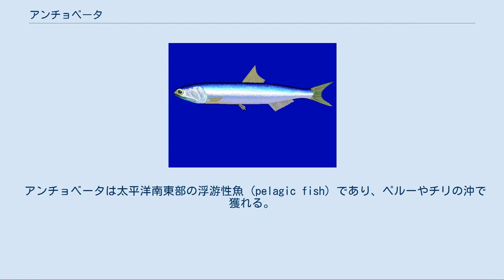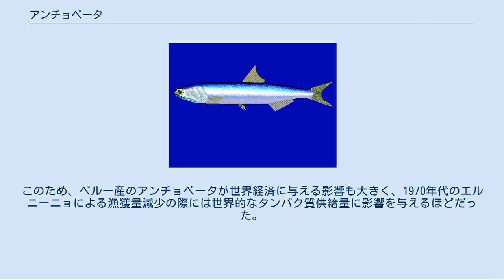アンチョベータ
アンチョベータ (学名:Engraulis ringens, 英語: Peruvian anchoveta)はカタクチイワシ科の魚。
別名ペルーカタクチイワシ。
ペルー産アンチョビと呼ばれることもある。
 アンチョベータは太平洋南東部の浮游性魚 (pelagic fish) であり、ペルーやチリの沖で獲れる。
成魚になるのは生後およそ6ヶ月であり、体長は8cmになる。
寿命は最大で4年ほどで、体長20cmに達する。
主なエサは植物プランクトンであるが、小さな動物プランクトン (zooplankton) や仔魚を食べることもある。
 1960年代後期には数多くいたが、1972年のエルニーニョで大いに減少した。
比較的冷たいペルー海流に暖かい海流が乗り上げることにより、サーモクラインの位置が深くなり、植物プランクトンの量が減ったためだった。
そのため、漁獲量も減った。
 1980年代中ごろには、1960年代並みに生息数が復活した。
ペルーで取れるアンチョベータのほとんどは非食用の魚粉にされる。
ペルー産の魚粉は世界でも高品質であるとされる。
 アンチョベータも広義にはアンチョビの一種であるが、米国で売られるアンチョビの缶詰の多くはモロッコ産であり、その材料はヨーロッパカタクチイワシである。
モロッコ産の缶詰は普通、骨と皮は取り除いてあり、塩味も強烈である。
 一方、ペルーで売られるアンチョベータの缶詰は、ほぼ丸のままの魚が使われ、塩味も薄い。
米国のサーディンの缶詰の作り方に近い。
しかしながら、アンチョビ独特の風味が備わっている。
 ペルーでは全漁獲高の90%以上をアンチョベータとマイワシで占めており、特にアンチョベータは1994年時点で79%である。
そのほとんどが非食糧用途の魚粉に加工されている。
ペルーの主要輸出品は鉱物とアンチョベータであるため、エルニーニョなどの気象変動による漁業不振がペルー経済に与える影響は大きい。
ペルー政府は2008年から、アンチョベータ保護のための禁漁政策を取っている。
 一方、ペルーの漁獲高は世界でも有数であり、1994年時点で世界第2位である。
この多くが輸出に回されており、1993年のペルーの水産物輸出量は、数量では世界第1位、金額でも世界19位であった。
このため、ペルー産のアンチョベータが世界経済に与える影響も大きく、1970年代のエルニーニョによる漁獲量減少の際には世界的なタンパク質供給量に影響を与えるほどだった。